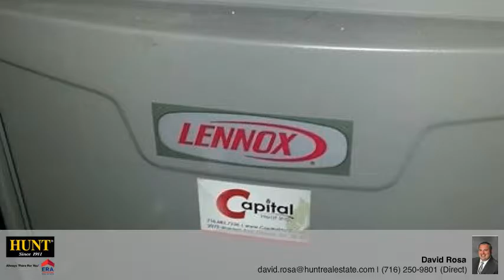28 Lehigh St Cheektowaga, NY 14206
David Rosa - Lancaster
 0/0 baths